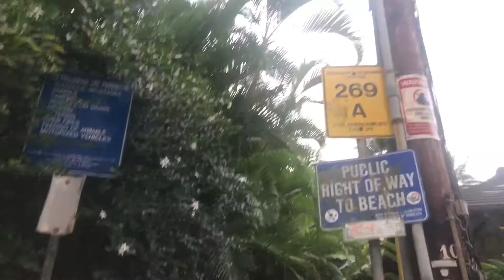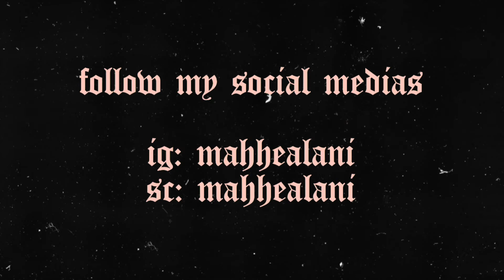cousins day & july 4th // summer 20' #4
just documenting my life ! (: